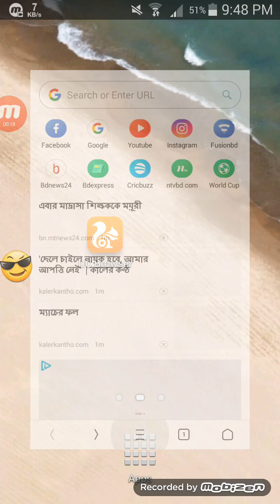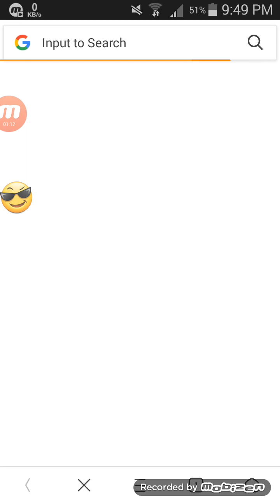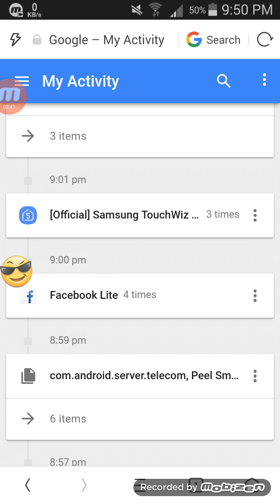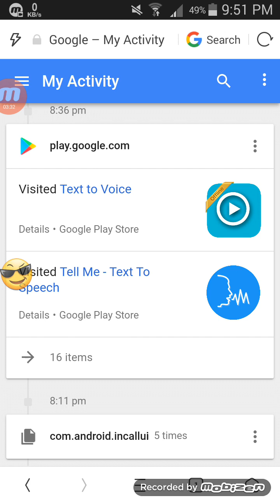How To Gmail Activity Check On Android Phone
How To Gmail Activity Check On Android Phone|| এখান থেকে খুব সহজে ২ক্লিকে জিমেই এর সব হিস্ট্রি খুজে পাবেন এবং ১০ বছর আগের পুরোন ডাটা সহ পাবেন খুব অল্প সময়ে

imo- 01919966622